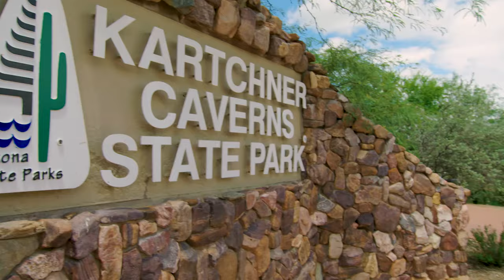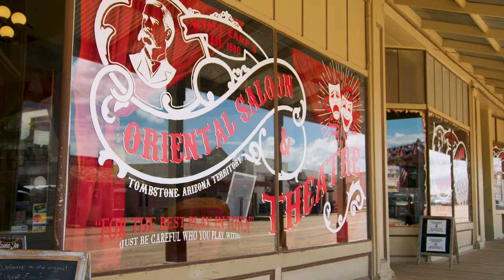Kartchner Caverns Arizona, Tombstone, Saguaro National Park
Ep 1 - Another World   The RV There Yet? crew heads to the high desert of Southern Arizona to explore Kartchner Caverns State Park including a stop in Tombstone AZ, a UTV ride through the Coronado National Forest and a cactus hike in Saguaro National Park.

▬▬▬▬ More RV There Yet ▬▬▬▬

▬▬▬▬ Chapters ▬▬▬▬

0:00 - Drive To Campground
1:22 - Kartchner Caverns Intro
4:05 - Kartchner Cavern Tour
7:27 - UTV Ride
9:08 - Tombstone, AZ
14:10 - Saguaro National Park
18:12 - Wrap Up